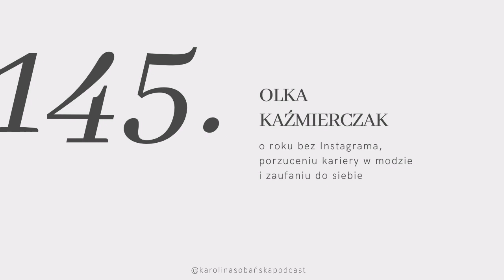#145 o roku bez Instagrama, porzuceniu kariery w modzie i szukaniu swojej drogi z Olką Kaźmierczak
↓ rozwiń po więcej informacji ↓

Nie wiem czy wiecie, ale dane ze stycznia 2021 raportują, że w Polsce z mediów społecznościowych korzysta niespełna 26 mln osób, a to zdecydowanie więcej niż połowa, bo około 68.5% populacji naszego kraju. Samego Instagrama używa blisko 9,2 mln osób, a statystyczny Polak spędza w internecie prawie 7h dziennie, w tym 2h w mediach społecznościowych.

Wiele z nas nie wyobraża sobie dnia bez scrollowania i sprawdzania co dzieje się u innych, w tym obcych nam osób i odwrotnie: nierzadko stajemy się niewolnikami uwieczniania i udostępniania urywków z naszego życia. W konsekwencji angażujemy się bardziej w świat z naszych ekranów niż ten fizyczny.

Choć social media mają wiele plusów i wiele im zawdzięczmy, nie ulega wątpliwości, że bardzo często ich nadużywamy. I jak ze wszystkim w nadmiarze: ma to negatywne skutki na naszym zdrowiu. Zaburzenia nastroju, stany lękowe, a nawet depresyjne, problemy ze snem i koncentracją czy spadek poczucia własnej wartości to zjawiska niestety bezpośrednio powiązane z obecnością mediów społecznościowych w naszej codzienności. Problem ten dotyczy szczególnie osób bardzo młodych, najbardziej podatnych.

Nie ulega wątpliwości, że każdemu z nas przydałby się sporadyczny albo i nawet regularny detoks cyfrowy. Ja np. próbuję weekendów bez Instagrama, staram się tez nie korzystać z telefonu przez pierwszą godzinę po przebudzeniu ani tuż przed pójściem spać.

Jest to jednak przysłowiowy pikuś w porównaniu z historią, której posłuchamy dzisiaj: moja rozmówczyni zrobiła sobie roczną przerwę od Instagrama. Olka Kaźmierczak, która zajmuje się soul coachigiem, wiosną 2020 postanowiła wyłączyć się z Insta, miejsca, w którym od lat budowała swoją markę osobistą. Dziś porozmawiamy o tym jak to jest żyć bardziej offline i dlaczego była to jedna z najlepszych decyzji w jej życiu.

Dodatkowo zapytam Olę o to jak zdobyła się na porzucenie kariery w branży mody i postanowiła pójść w nieznane w poszukiwaniu własnej drogi. Porozmawiamy o tym jak uwierzyć w to, że zasługujemy na szczęście i spełnienie, jak zbudować pewność siebie i zaufać swojej intuicji.

Ta rozmowa to balsam dla duszy i promyk nadziei dla tych nieco zagubionych. Wierzcie mi, każdy z nas może odnaleźć siebie.

Miłego oglądania!

Karolina